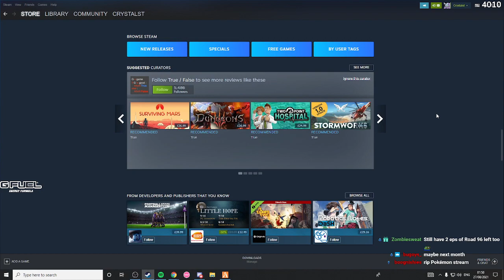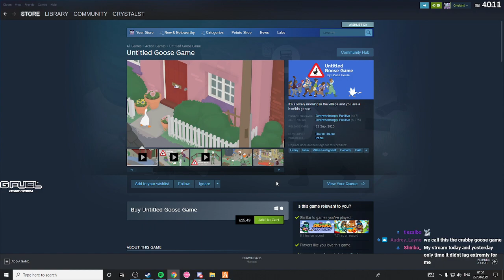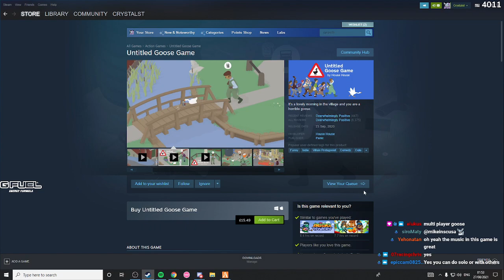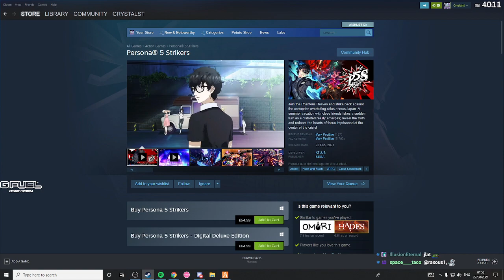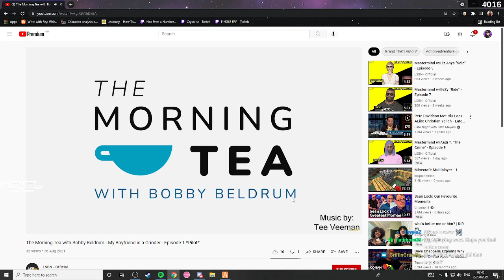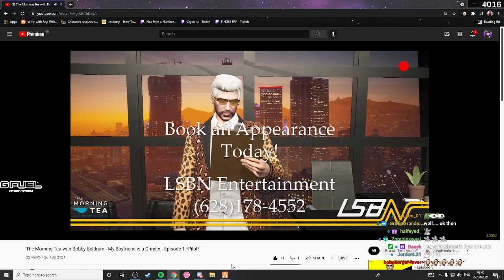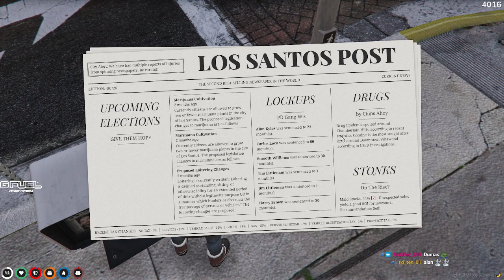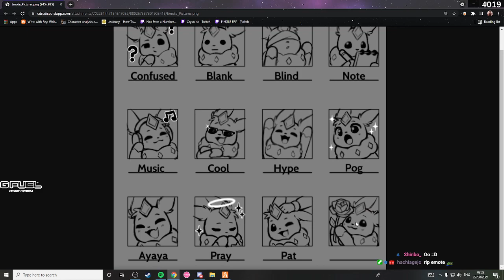lil chill late night 4T stream x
to watch live! - 08/26/2021